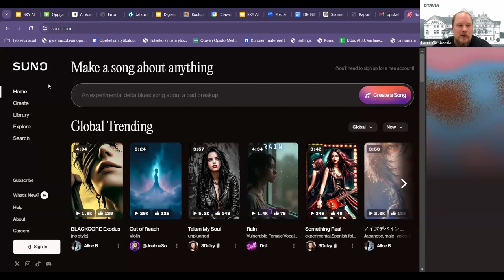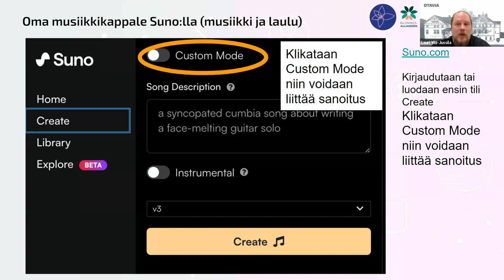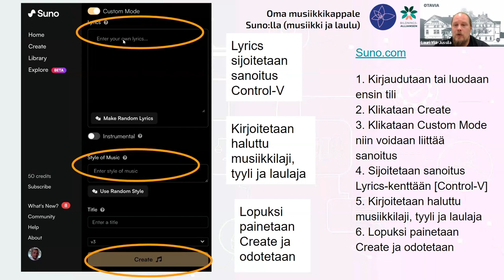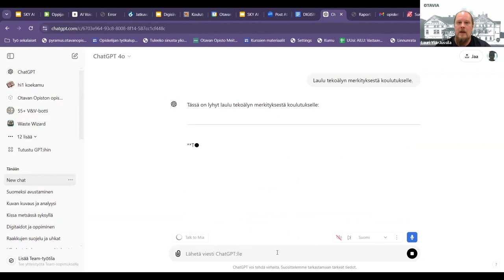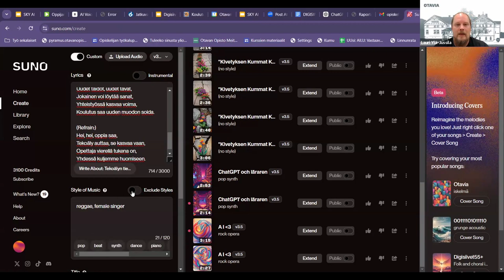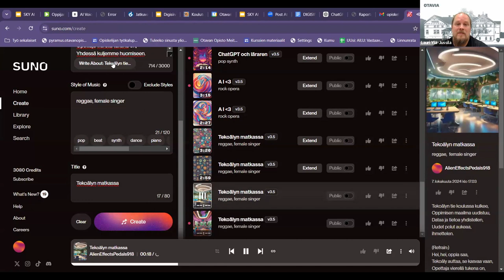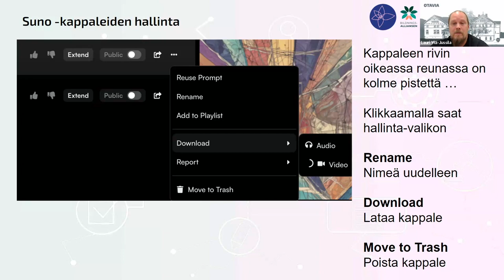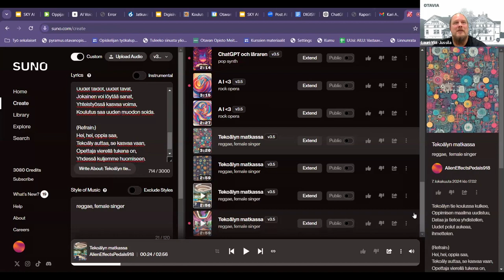Apuna AI vinkki: Sunolla musiikkia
Lauri Ylä-Jussila vinkkaa, kuinka Suno AI:lla voi luoda musiikkia. Taltioitu 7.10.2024.

Apuna AI on Opetushallituksen rahoittama henkilöstökoulutus lukio-opettajille, toteuttajina Mikkelin kaupungin liikelaitos Otavia ja Lappeenrannan Eduks. Koulutus toteutetaan kokonaan verkossa.

Kevään 2025 koulutuskokonaisuuden haku on avoinna 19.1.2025 saakka Lisätietoja Anne Rongas, Otavia.